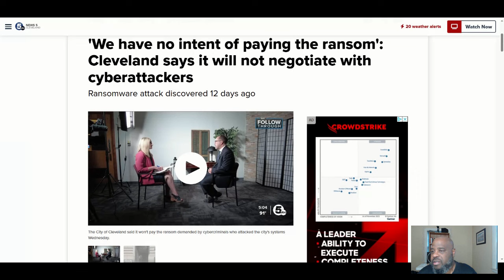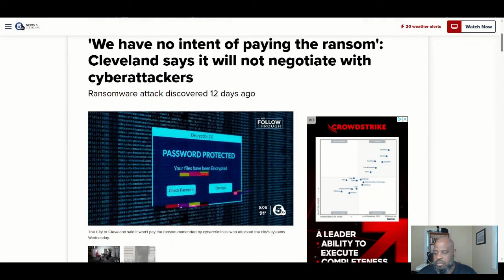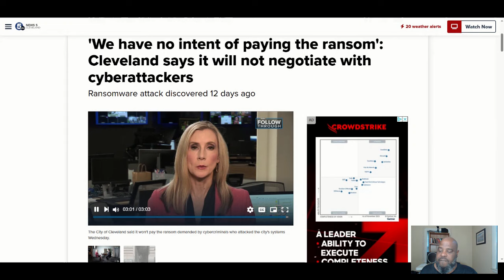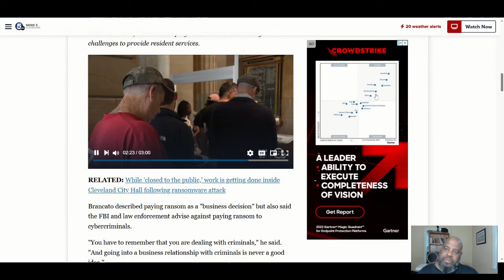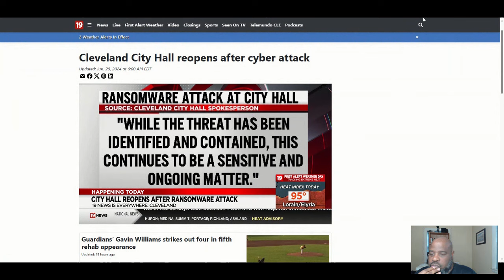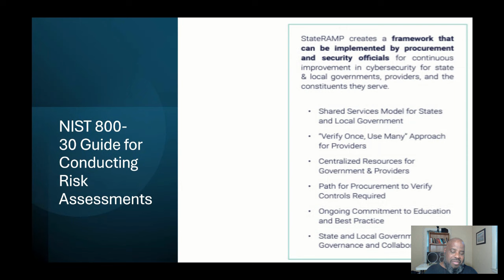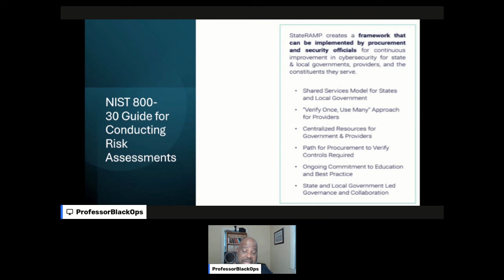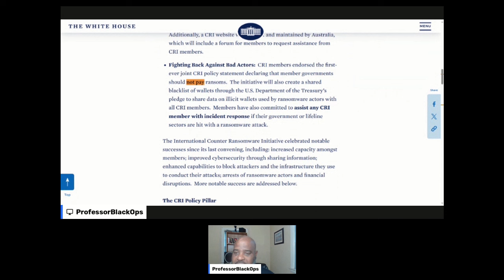Cleveland Ohio City Hall Cyber Attack Ransomware. Cleveland Cyber Incident Response.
After being closed to the public for nearly two weeks, Cleveland City Hall will reopen Thursday at noon but with "select operations."

The city said residents should be prepared for long lines and delays if seeking services in person.

The following services/departments will be available:

Building and Housing assessments and licenses
Vital statistics
Civil service exams
Regular meetings
For all other business not listed above, you should call 311 for a status update before heading Downtown, the city said.

"As we work to get back up to speed, please consider the following tips to make conducting business at City Hall as smooth as possible